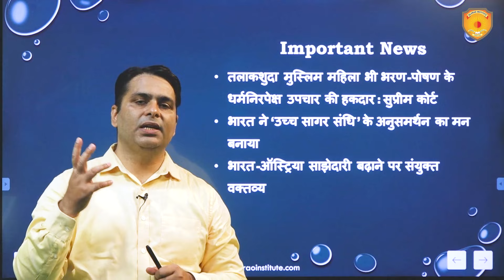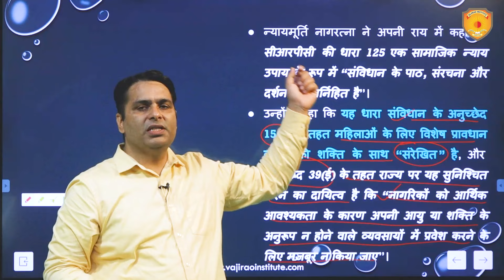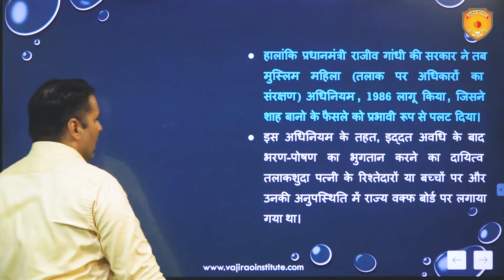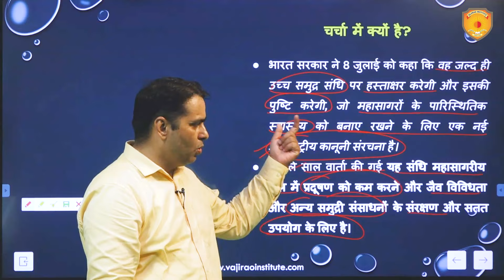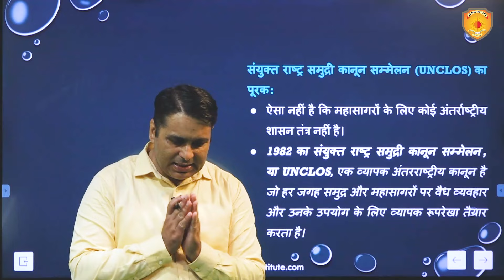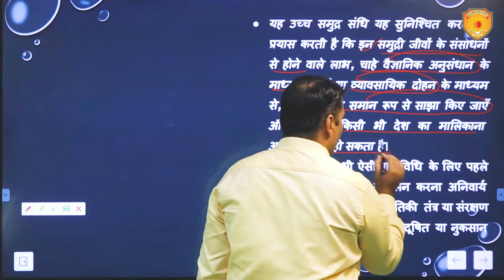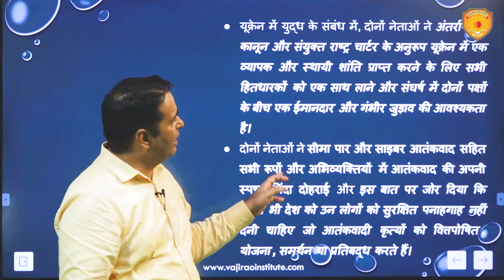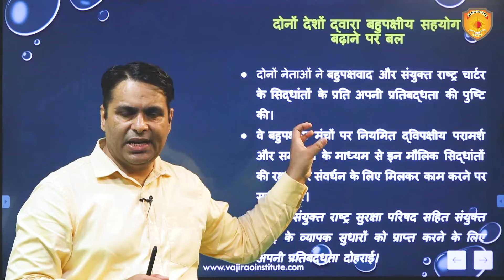11 July 2024 Today Analysis in Hindi by Vajirao & Reddy Institute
Welcome to 11 July 2024 Today's News Analysis in Hindi on Vajirao and Reddy Institute
📚 आज के विश्लेषण में हम नीचे दिखाए गए विषयों पर संक्षेप में चर्चा करेंगे-
● तलाकशुदा मुस्लिम महिला भी भरण-पोषण के धर्मनिरपेक्ष उपचार की हकदार: सुप्रीम कोर्ट
● भारत ने ‘उच्च सागर संधि’ के अनुसमर्थन का मन बनाया
● भारत-ऑस्ट्रिया साझेदारी बढ़ाने पर संयुक्त वक्तव्य
■ MCQ's

📌UPSC IAS Complete Course (GS Pre-cum-Mains, Optional Subjects, Essay, Current Affairs, Pre/Mains Test Series) Registration Open for 15-July-2024 Batch
Batch Starting on 15th July 2024 | Registration Last Date: 10-July-2024

11 July 2024 | Current Affairs Today | Daily Current Affairs In Hindi |Current affair 2024 | Today Analysis in  Hindi | Best current affairs in hindi

Vajirao and Reddy IAS Institue best YouTube channel for current affairs in Hindi